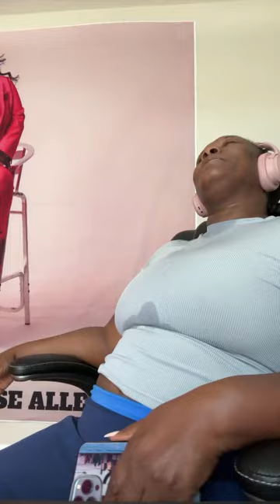Let’s cook something we’ve never cooked before.